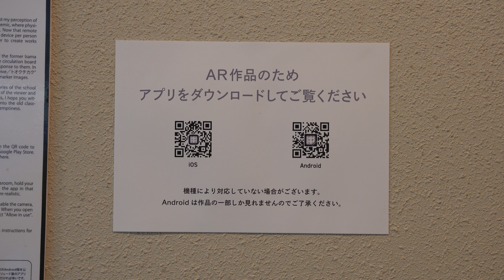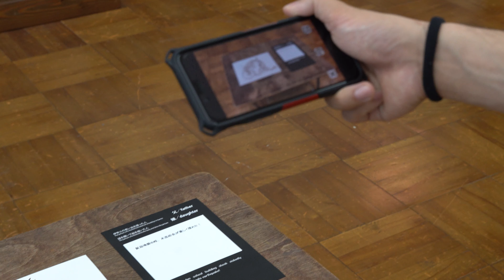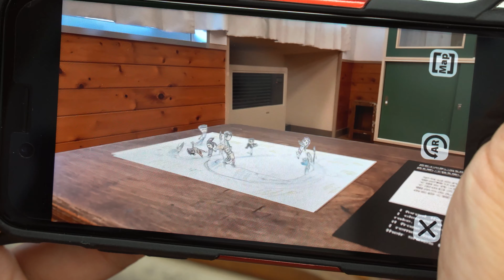井出 高史 《トオクチカク》 Takafumi Ide "perceive"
人との物理的繋がりが絶たれたコロナ禍において、他者に知覚を委ねるということが「トオクチカク / perceive」制作の出発点だった。リモートワークが強制され、一人に一台のコンピュータ端末が常識化した今、その端末を通して作品を制作することにこだわった。

「トオクチカク / perceive」は、旧伊参小学校（イサマムラ）にまつわる思い出を軸に、AR の技術を利用して、観る人の記憶を手繰り寄せ、かつての想いを呼び起こす。また、その場に集う鑑賞者によって教室に息が吹き込まれていく過程を感じてもらいたい。

In the midst of the COVID-19 pandemic, remote work has been forced upon us, and one device per person has become the new norm. I am particular about creating works through the device
that connects people.

“perceive” is centered around the memories of the former Isama Elementary School and uses Augmented Reality to bring back the memories of the viewer and evoke feelings of nostalgia. Alongside this, I hope you witness the process of breathing life back into the old classroom with the viewers who gather in the emptiness.

＊作品を鑑賞いただくにはアプリケーションのダウンロードが必要です。特設ウェブサイトで最新情報をご覧ください。

* You need to download the application to view the work. Please check the latest information on the special website.

会場：イサマムラ Isamamura